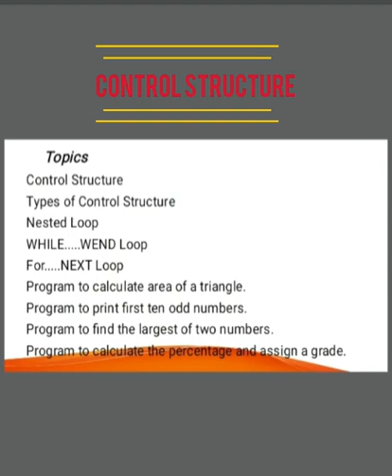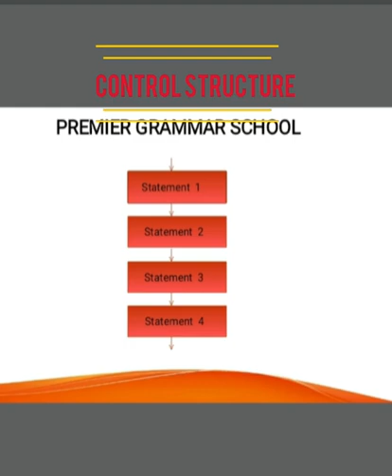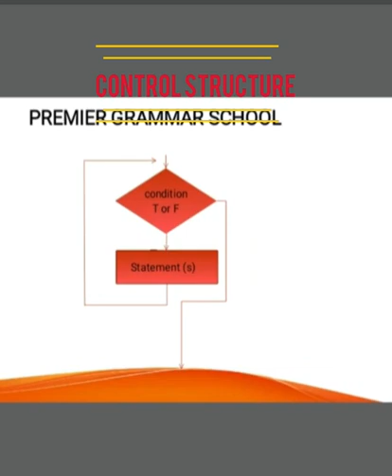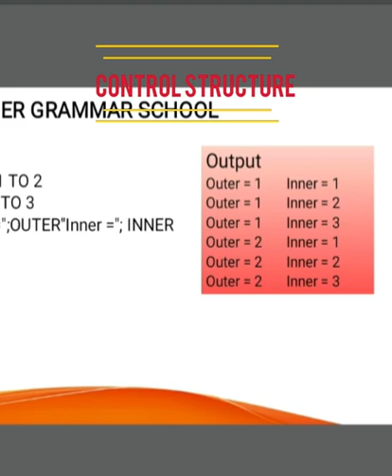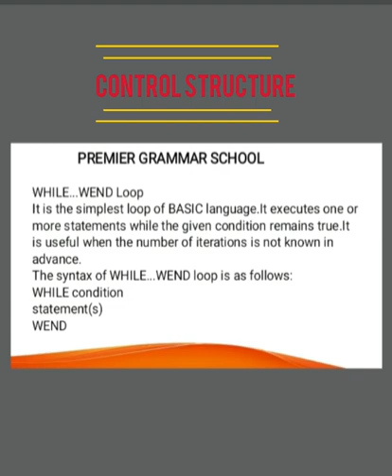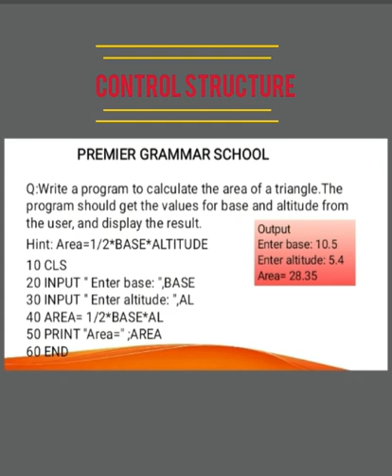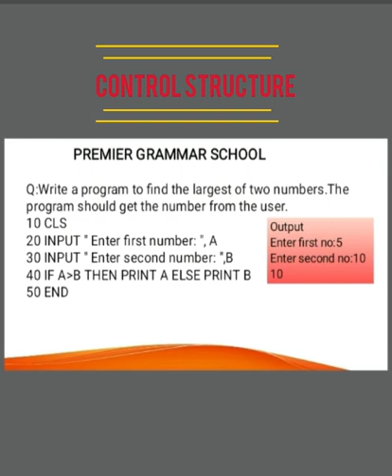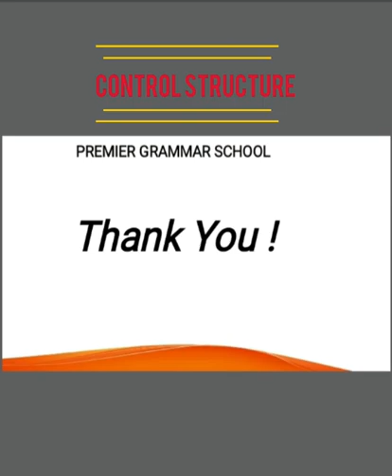Computer class 10 important questions 2021 || 10th computer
Class 10 computer Science Chapter Number 3 complete lecture smart syllabus. It includes control structure types of control structure sequnce selection and loop. Goto statement if .  then statement . for.. next loop and nested loop.

type of control structure
what is control structure
sequence
types of loop
types of selection structure
for next loop
while wend loop
write a program to calculate the area of a triangle
write a program to find the largest of two mumbers
control structure in urdu
If statement
for .. next loop
basic language
Control Structure in GW BASIC
Computer Science Class 10
ComputerScience10
for loop
control structures
while loop
Sequence structure
Selection structure

10th computer smart syllabus
10th computer chapter 3
10th class computer important questions 2021
important questions of computer class 10
10th class computer guess paper 2021
matric computer guess paper 2021
10th computer guess paper 2021
matric class computer guess paper 2021